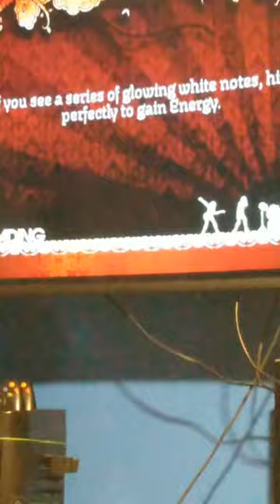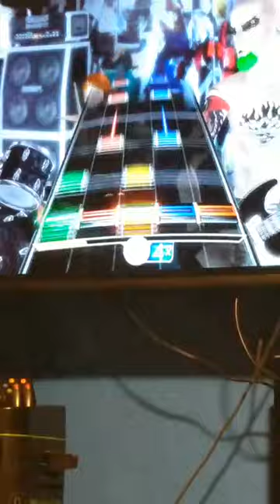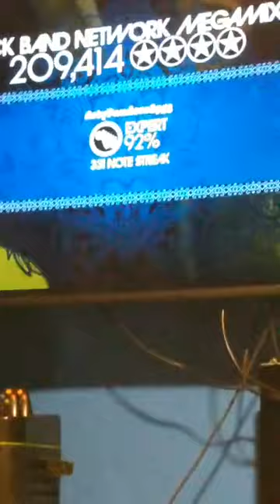ROCKBAND 1 MEGAMIX 92% GUITAR EXPERT!!!!!!!